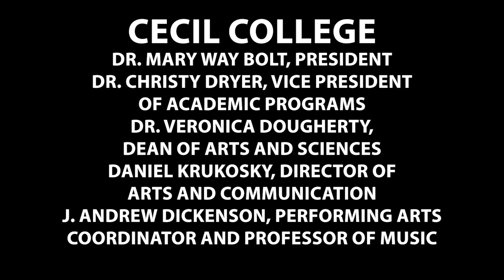October Oak Acoustic ("A Tribute to the 70s" at Cecil College Performing Arts)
Cecil College Performing Arts Presents

A Tribute to the 70s

October Oak Acoustic
Joe Sharpe, vocals
J. Andrew Dickenson, guitar

By Boston/Tom Scholz

By Bill Withers

Diamonds and Rust
By Joan Baez

By John Denver, Bill Danoff, and Taffy Nivert

Cecil College

Dr. Mary Way Bolt, President
Dr. Christy Dryer, Vice President of Academic Programs
Dr. Veronica Dougherty, Dean of Arts and Sciences
Daniel Krukosky, Director of Arts and Communication
J. Andrew Dickenson, Performing Arts Coordinator and Professor of Music

Produced and Directed by J. Andrew Dickenson
Eric Bostic - Audio Engineer
Kyle Braune - Editor, Videographer

Funded in part with a grant from the Cecil County Arts Council, Inc., as provided by the Maryland State Arts Council, an agency funded by the State of Maryland and the National Endowment for the Arts.